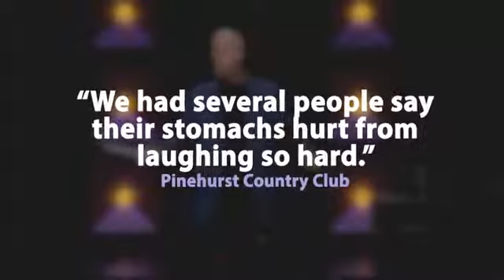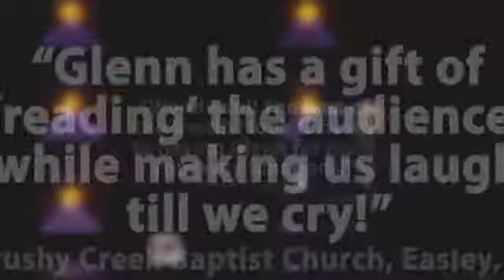Glenn Strange -Glenn Making Happy People-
"gives his audience a reason to feel good, and laugh out loud. People always remember where, when, & who made them laugh. Let Glenn help you make your event the one they remember." Have Glenn speak at your next event.